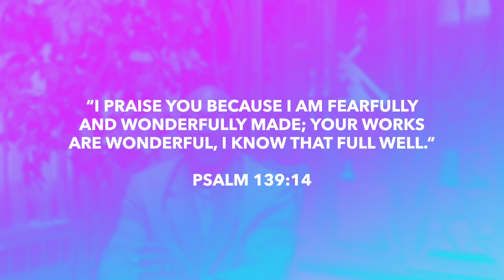Share with us in this moment of inspiration "Built to Last"